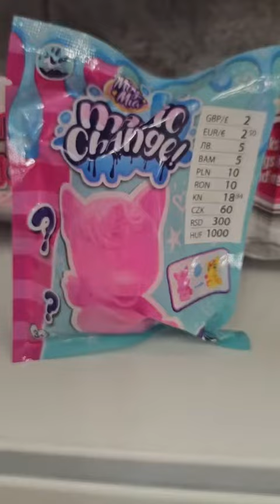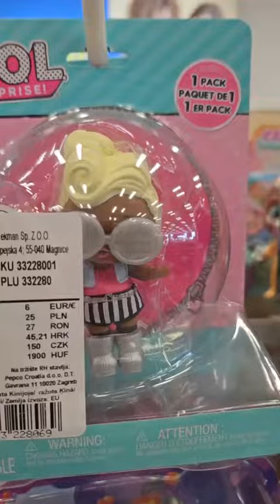los niños necesitan algunas cosas🥰😍😍😍